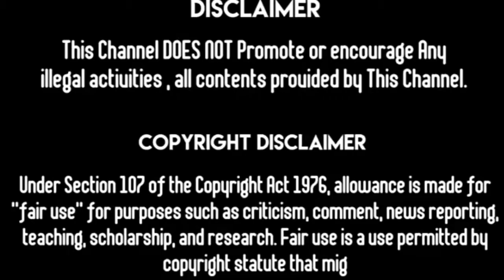சங்ககிரி மலைக்கோட்டை வரலாறு | தமிழ் மண் தீீீப்தி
சங்ககிரி மலைக்கோட்டை வரலாறு

இந்த வீடியோ உங்களுக்கு பிடிச்சிருந்தா

தமிழ் மண் தீீீப்தி  சேனலை பாருங்கள்.

மேலும் பல பயனுள்ள தகவல்களுக்கு